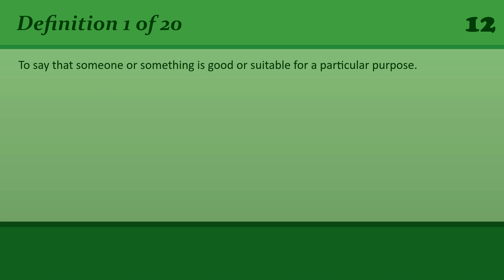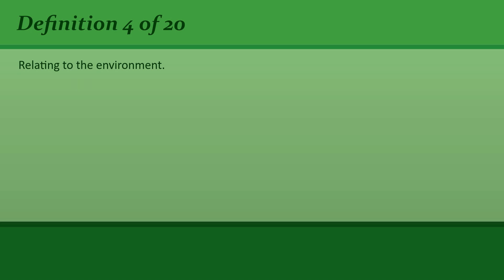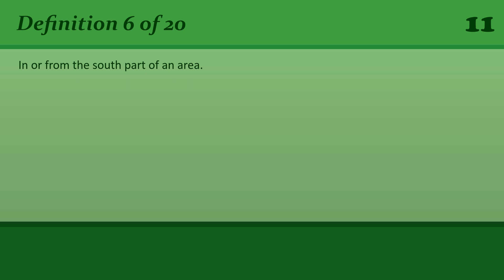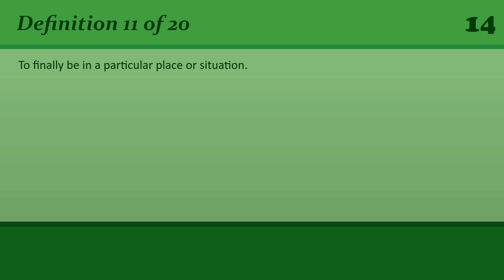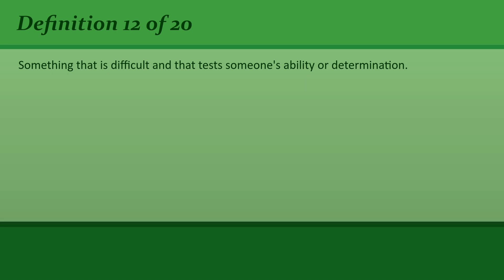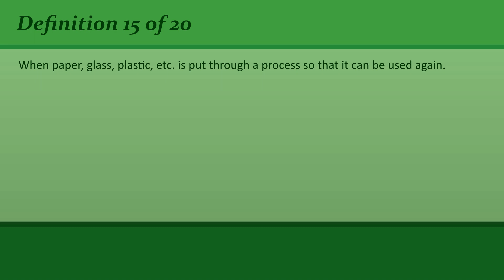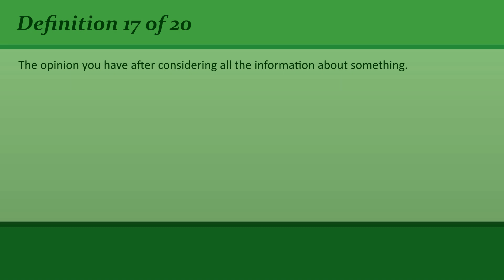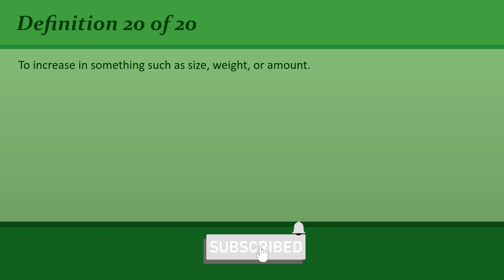Revisiting English Vocabulary: Refreshing Your B1 Level Knowledge #52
• 00:00 Introduction
• 00:21 # 1 - Definition
• 00:44 # 1 - Answer
• 00:55 # 2 - Definition
• 01:18 # 2 - Answer
• 01:27 # 3 - Definition
• 01:50 # 3 - Answer
• 01:59 # 4 - Definition
• 02:20 # 4 - Answer
• 02:32 # 5 - Definition
• 02:52 # 5 - Answer
• 03:02 # 6 - Definition
• 03:23 # 6 - Answer
• 03:32 # 7 - Definition
• 03:56 # 7 - Answer
• 04:06 # 8 - Definition
• 04:26 # 8 - Answer
• 04:36 # 9 - Definition
• 04:57 # 9 - Answer
• 05:08 # 10 - Definition
• 05:34 # 10 - Answer
• 05:44 # 11 - Definition
• 06:06 # 11 - Answer
• 06:17 # 12 - Definition
• 06:40 # 12 - Answer
• 06:50 # 13 - Definition
• 07:14 # 13 - Answer
• 07:26 # 14 - Definition
• 07:51 # 14 - Answer
• 08:04 # 15 - Definition
• 08:30 # 15 - Answer
• 08:40 # 16 - Definition
• 09:04 # 16 - Answer
• 09:14 # 17 - Definition
• 09:38 # 17 - Answer
• 09:52 # 18 - Definition
• 10:13 # 18 - Answer
• 10:24 # 19 - Definition
• 10:46 # 19 - Answer
• 10:56 # 20 - Definition
• 11:19 # 20 - Answer